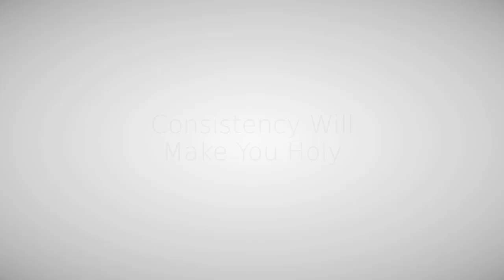Consistency Will Make You Holy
Have you ever wanted to become really good at something, but then quickly became discouraged as soon as you realized how much time and effort you would have to invest in it in order to master it? Well, in this video, Fr. Mike talks about one important thing that makes these aspirations more attainable. Consistency is not just a rote disciplinary measure forced on us by teachers and coaches. In the end, Fr. Mike points out, it’s about faithfulness toward whatever it is you are aiming to achieve—including holiness.

Fr. Mike is also a presenter in these faith formation programs from Ascension:

Get 18 of Fr. Mike’s best Ascension Presents videos in this exclusive DVD from Ascension:
Ascension Presents … Fr. Mike Schmitz

Fr. Mike spoke at the Ascension Cafe during the World Meeting of Families. Watch him and other speakers get fired up over the gospel in the Ascension Cafe DVD